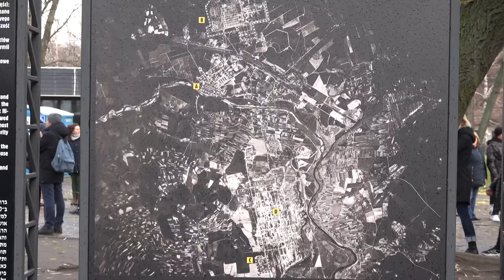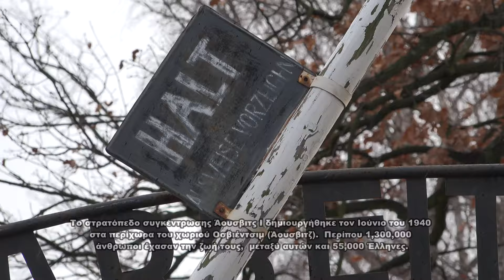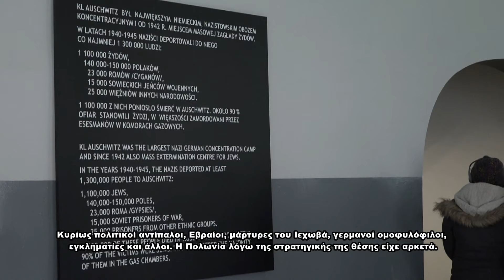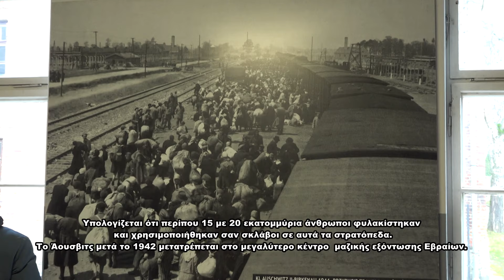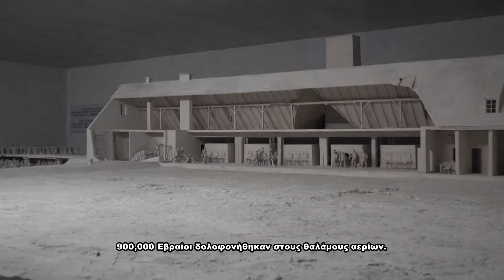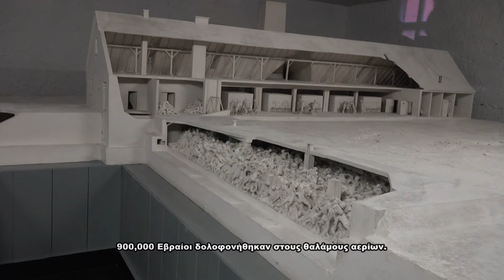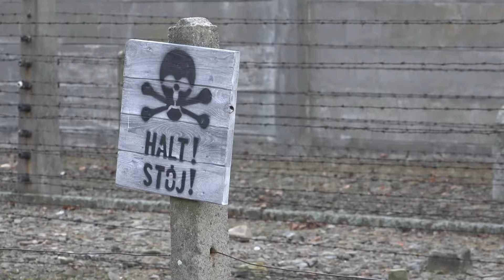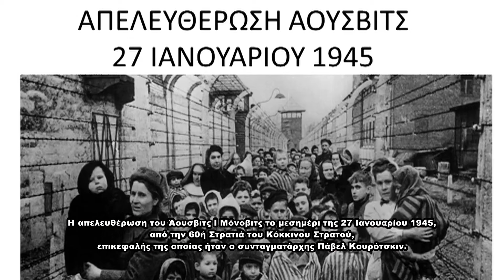Ξενάγηση στο στρατόπεδο θανάτου του Άουσβιτς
Το Άουσβιτς ήταν το μεγαλύτερο ναζιστικό στρατόπεδο συγκέντρωσης, όπου διαπράχθηκε το μεγαλύτερο έγκλημα στην ιστορία της ανθρωπότητας. Στο πλαίσιο της υλοποίησης της «τελικής λύσης» από τους Ναζί, εξοντώθηκαν με βιομηχανικό τρόπο μέσα σε δυόμιση χρόνια (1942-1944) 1,1 με 1,5 εκατομμύριο άνθρωποι, το 90% των οποίων ήταν Εβραίοι.

Το Άουσβιτς  ιδρύθηκε στις 27 Απριλίου 1940 με διαταγή του αρχηγού των Ες-Ες, Χάινριχ Χίμλερ, στο κατεχόμενο από τους Γερμανούς τμήμα της Πολωνίας και συγκεκριμένα στα περίχωρα της πόλης Όσβιετσιμ (Άουσβιτς στα γερμανικά), 60 χιλιόμετρα νοτιοανατολικά της Κρακοβίας.

Η περιοχή επιλέχτηκε επειδή ήταν σιδηροδρομικός κόμβος με 44 γραμμές κι έτσι μπορούσαν να καταφθάνουν με ευκολία τα τρένα με τους εκτοπισμένους Εβραίους από κάθε γωνιά της κατεχόμενης Ευρώπης.

Αρχικά δημιουργήθηκε το Άουσβιτς 1, στρατόπεδο συγκέντρωσης για πολιτικούς κρατούμενους, κυρίως Πολωνούς και Γερμανούς. Τον Οκτώβριο του 1941 άρχισε να κτίζεται ένα δεύτερο στρατόπεδο, το Άουσβιτς 2 (γνωστό και ως Μπίρκεναου), με τέσσερις θαλάμους αερίων.

Εκεί πραγματώθηκε η «τελική λύση» του εβραϊκού λαού (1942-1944), ως αποτέλεσμα της Διάσκεψης της Βάνζεε, φθάνοντας σε κάποια στιγμή τον αριθμό των 20.000 αποτεφρώσεων την ημέρα. Στο στρατόπεδο αυτό οι γιατροί των Ες-Ες μεταχειρίζονταν τους κρατουμένους ως πειραματόζωα, πραγματοποιώντας αποτρόπαια πειράματα ευγονικής.

Το Μάιο του 1942 δημιουργήθηκε το Άουσβιτς 3, ένα στρατόπεδο καταναγκαστικής εργασίας, όπου προμήθευε εργατικό δυναμικό στην κοινοπραξία χημικών βιομηχανιών IG Farben, την οποία συγκροτούσαν γνωστές μεταπολεμικά εταιρείες, όπως οι BASF, Bayer, Hoechst (νυν Sanofi) και AGFA.
Με την προέλαση των Σοβιετικών στο Ανατολικό Μέτωπο, το Άουσβιτς σταδιακά άρχισε να εγκαταλείπεται και οι κρατούμενοι να μεταφέρονται δυτικά σε άλλα στρατόπεδα συγκέντρωσης. Στις διαβόητες «πορείες θανάτου» χιλιάδες κρατούμενοι έχασαν τη ζωή τους από τις κακουχίες ή σκοτώθηκαν από τους Γερμανούς. Στο Άουσβιτς παρέμειναν 7.650 ανήμποροι κρατούμενοι, τους οποίους απελευθέρωσαν οι άνδρες του Κόκκινου Στρατού στις 27 Ιανουαρίου 1945.

Από την Ελλάδα εκτοπίστηκαν στο Άουσβιτς περί τους 55.000 Εβραίους, στην πλειονότητά τους από τη Θεσσαλονίκη. Πρόκειται για την πολυπληθέστερη εθνική ομάδα μετά τους Εβραίους από την Ουγγαρία (430.000), την Πολωνία (300.000), τη Γαλλία (69.000) και την Ολλανδία (60.000). Τα 3⁄4 των Ελλήνων Εβραίων εξοντώθηκαν στους θαλάμους αερίων του αμέσως μετά την άφιξή τους.

Στις 7 Οκτωβρίου 1944 σημειώθηκε και η μοναδική πράξη αντίστασης στο Άουσβιτς από έλληνες εβραίους, όταν επιτέθηκαν στους γερμανούς στρατιώτες, που είχαν έλθει να επιλέξουν 200 μελλοθάνατους στα κρεματόρια. Η εξέγερση πνίγηκε στο αίμα και μόνο 26 από τους 300 ελληνοεβραίους επέζησαν. Ήταν όμως και η πρώτη φορά που οι Γερμανοί είχαν απώλειες στο Άουσβιτς. Σκοτώθηκαν 3 υπαξιωματικοί και τραυματίστηκαν 14 στρατιώτες.

Παρόλο που οι Γερμανοί κατέστρεψαν τμήματα του στρατοπέδου προτού το εγκαταλείψουν, μεγάλο μέρος του Άουσβιτς 1 και 2 (Μπίρκεναου) παρέμεινε άθικτο και αργότερα μετατράπηκε σε μουσείο και μνημείο. Το 1979 το Άουσβιτς-Μπίρκεναου κηρύχτηκε από την UNESCO Μνημείο της Παγκόσμιας Κληρονομιάς.

Η 27η Ιανουαρίου, ημερομηνία της απελευθέρωσης του Άουσβιτς από τον Κόκκινο Στρατό το 1945, έχει ανακηρυχθεί από τον ΟΗΕ ως Διεθνής Ημέρα Μνήμης για τα Θύματα του Ολοκαυτώματος και από την Ελλάδα ως Ημέρα Μνήμης των Ελλήνων Εβραίων Μαρτύρων και Ηρώων του Ολοκαυτώματος.